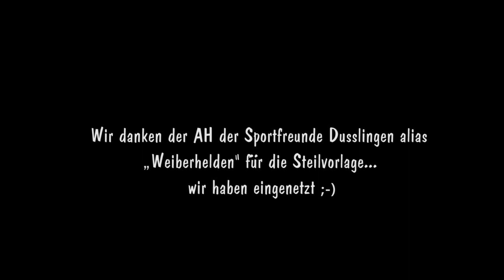AH Fußballmannschaft TV Derendingen "Tage wie diese" Toten Hosen.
Das Karaoke Ton- und Filmstudio befindet sich in 72127 Kusterdingen zw. Stuttgart, Tübingen und Reutlingen.

Filmproduktionen | Imagefilme | Werbefilme | Werbefotografien | Hochchzeitsfotos | Hochzeitsfilme |